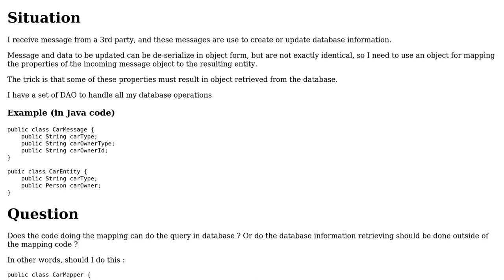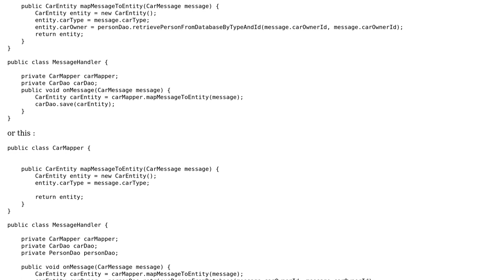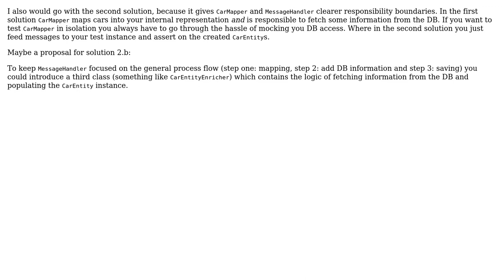Software Engineering: Is it good practice to access database in mapping between object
With thanks & praise to God, and with thanks to the many people who have made this project possible! | Content (except music & images) licensed under CC BY-SA | Music | Images & others | With thanks to user URG user Teocali user rcode74 and the Stack Exchange Network Trademarks are property of their respective owners. You are responsible for your own actions.